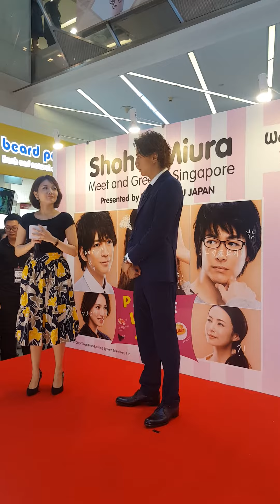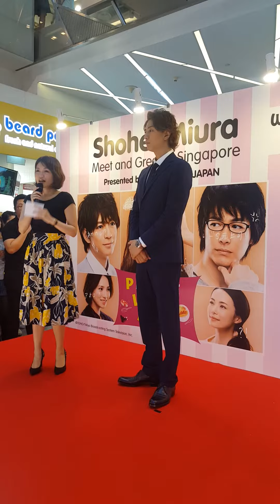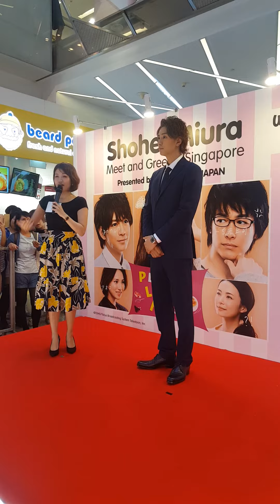20160625 Shohei Miura 三浦翔平 Please Love Me ダメな私に恋してください Fan Meet in Singapore Part 4 - Talking III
//©jasmineration\\
PLEASE SHARE WITH CREDITS!